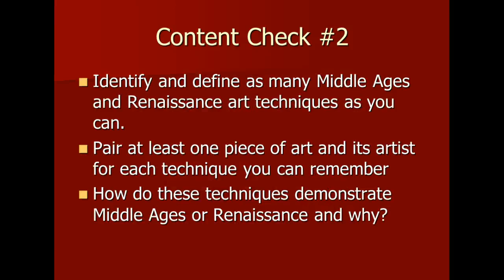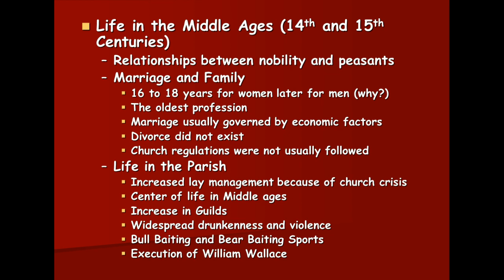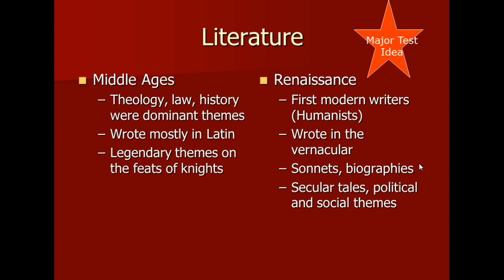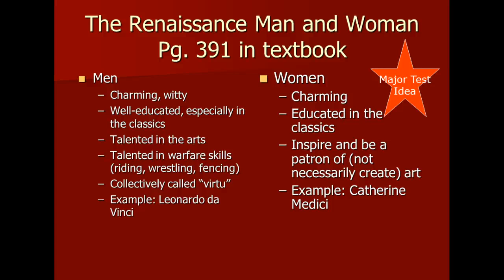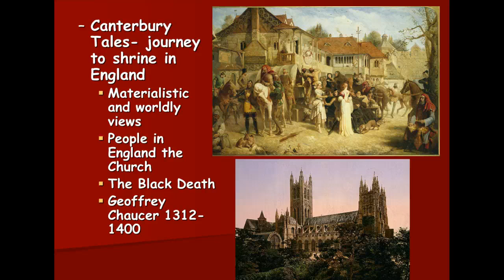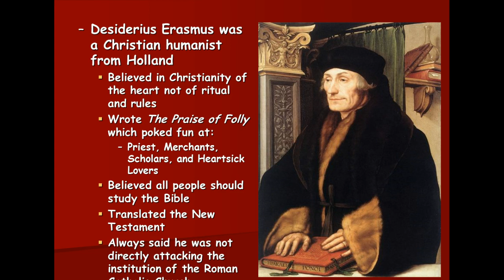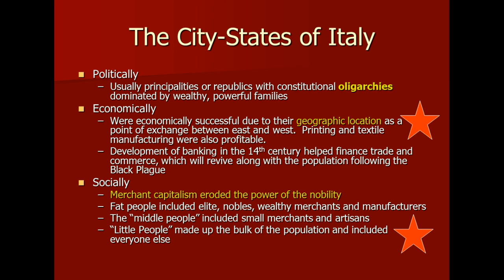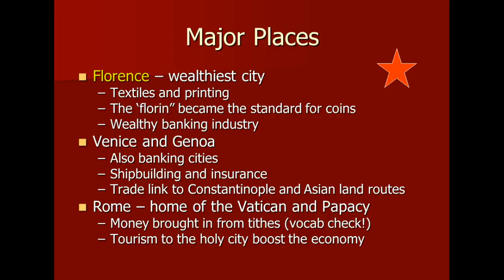Unit 1 Renaissance Content Check #3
Humanist Writers, City States of Italy and covers a missing slide from Content Check #1